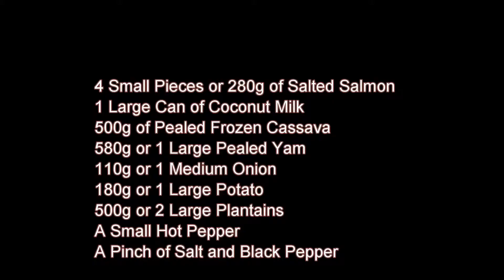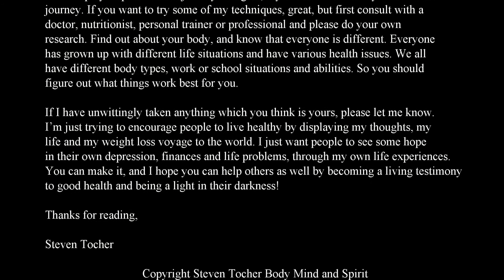West Indian Salmon Soup called Methem (S 2 Epi 18)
Season 2 Episode 18: WestIndian Salmon Soup called

Steven Tocher